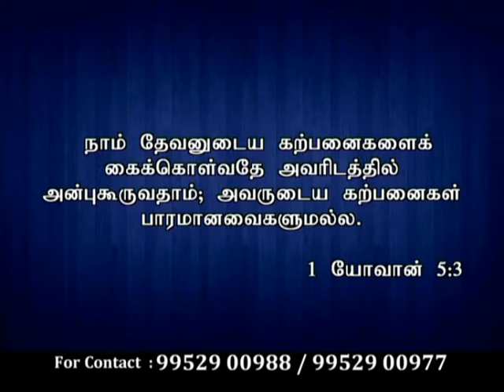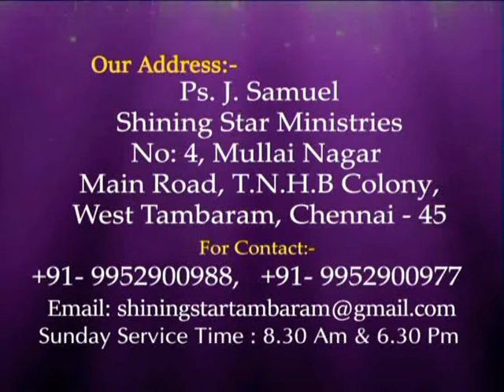JOY TV Chennai : Ps .J.Samuel 30.11.17